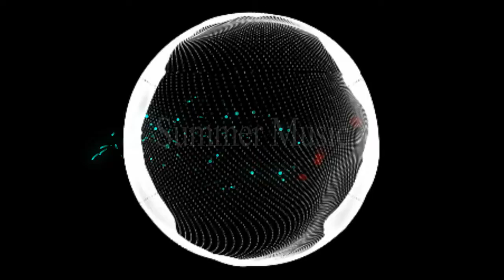Epic Music Non Copyrighted |Epic Non Copyrighted Fighting Music | Epic Non Copyrighted Gaming Music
• Track Info:
background music tracks|cinematic music|free background music for videos|soundtrack music|
free non copyrighted music|epic music non copyrightedepic track non copyrighted,
epic non copyrighted combating tune epic non copyrighted trailer song epic non copyrighted gaming track epic background track non copyrighted non copyrighted epic tune instrumental
Track written for different inspiration moments in TV, trailers, you tube video, videohive authors, etc. Beautiful, powerful and inspirational trailer. Music is perfect for inspirational, powerful film/movie/trailers media video projects, uplifting and dramatic, motivational product advertisements, commercials, presentations, slideshows, YouTube videos, makings of, info-graphics, documentaries, featurettes, photography background, viral marketing, beautiful life and travel videos, game reviews and videos, TV and radio media production and any other types.

 Track
 1- The Descent 03:11
 2-  Hitman     03:20
 3- Prelude and Action  01:38
 4- Crossing the Chasm  03:16
License